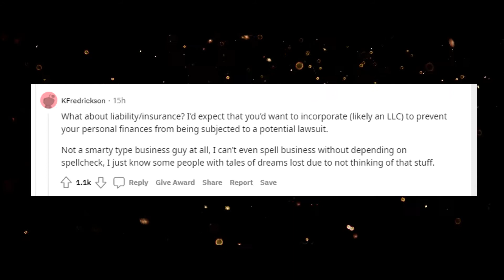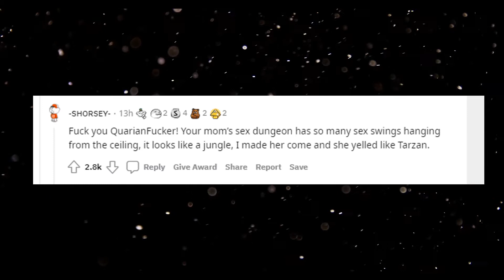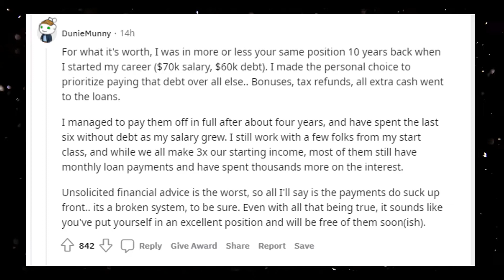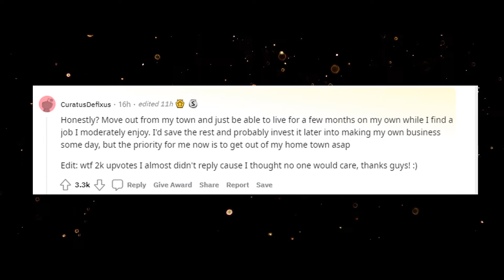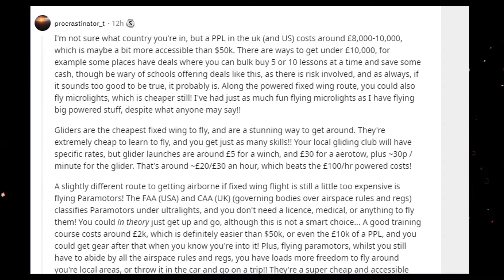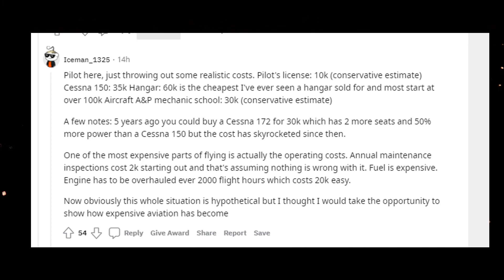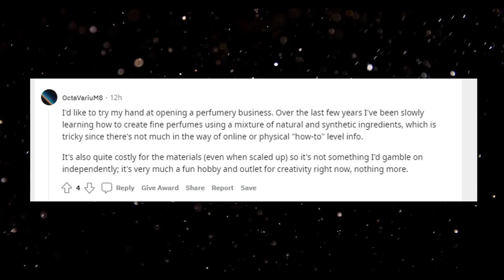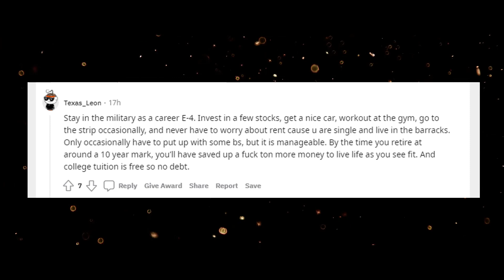If You Were Given 50,000 Dollars So You Could Chase Your Dream, What Dream Would You Chase?